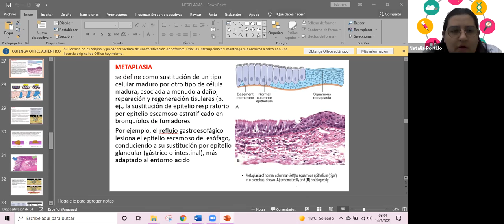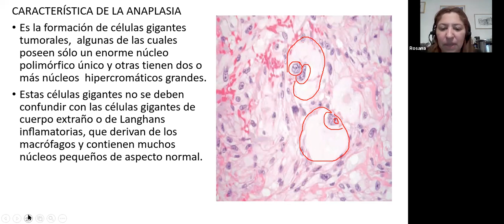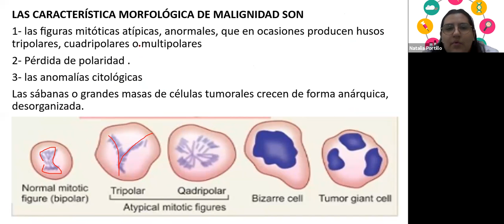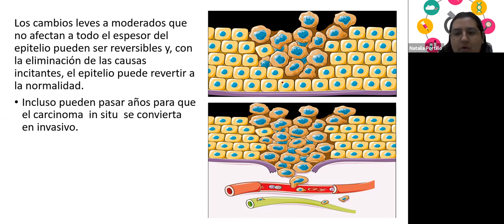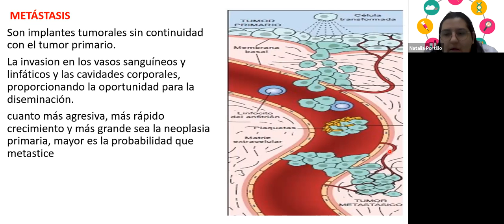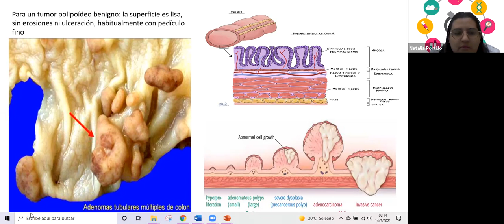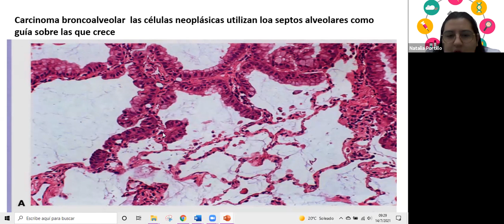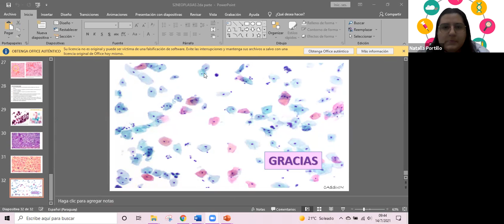Repaso grupo C3